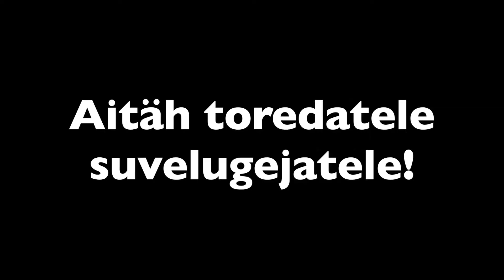Suvelugemine 2017: parimate tunnustamise üritus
Hiiu Valla Raamatukogu tunnustas 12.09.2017 toimunud üritusel parimaid suvelugejatest koolilapsi.